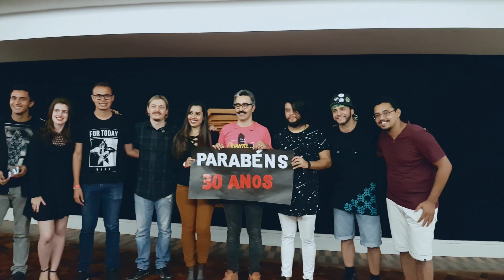VLOG: O Dia Em Que BH Nos Emocionou!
esse foi o último dia de uma série de shows que fizemos... estávamos exaustos de cansaço, mesmo assim é impressionante(!!!) como subir ao palco nos renova!
uma coisa que vale ressaltar, é que já se tornou quase que uma tradição BH nos surpreender com alguma homenagem (sejamos justos com outras cidades, já recebemos inúmeras outras surpresas e homenagens Brasil afora). e dessa vez fizeram cartazes nos parabenizando pelos 30 anos de banda.
sem palavras pra agradecer por tanto carinho.
olha, o dia que a gente não tiver mais saúde(rs) pra subir ao palco, saibam, vamos sentir muita saudade de vocês.

forte abraço e Deus te abençoe.

agradeço a Fire Custom Pedals, Earsound, BFFX, cabos Tecniforte e correias Saint's Straps.